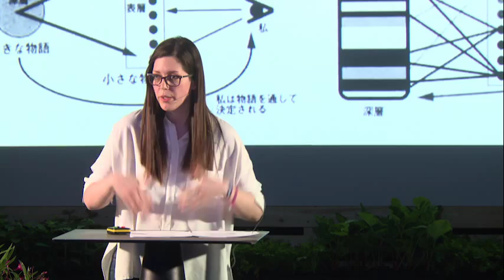Playing with Narrative | Gina Haraszti at Brain Bar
Playing with Narrative - How videogames change the way we tell stories.
Filmmaker, artist and scholar Gina Haraszti from the TAG Research Center at Concordia University at Brain Bar 2015.